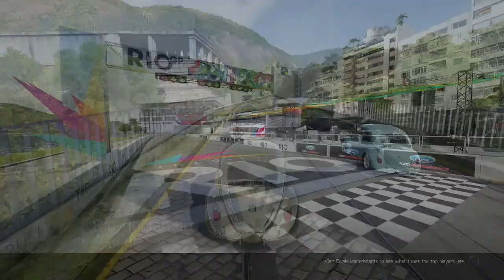Lets Play: Forza 6 Ep. 1 - Im Speed Racer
Just end me plz ;;